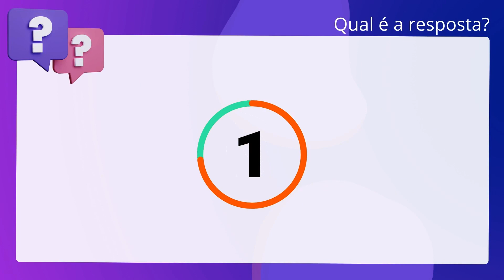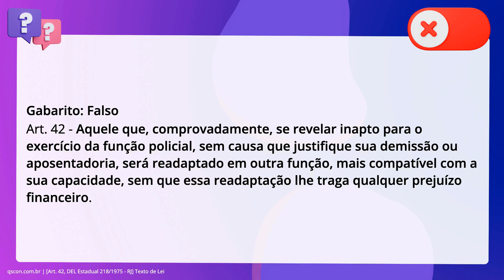QScon Direito: [Art. 42, DEL Estadual 218/1975 - RJ] Texto de Lei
Art. 42, DEL Estadual 218/1975 | RJ | Texto de Lei

Acerca do que dispõe o DEL Estadual 218/1975 (Regime Jurídico Peculiar aos. Funcionários Civis do Serviço Policiais do Poder Executivo do Rio de Janeiro),. julgue o item a seguir: Aquele que se revelar inapto para o exercício da função policial, sem causa que. justifique sua demissão ou aposentadoria, será readaptado em outra função, mais. compatível com a sua capacidade, sujeitando-se o servidor a perda das vantagens. decorrentes estritamente da função policial

Gabarito: Falso